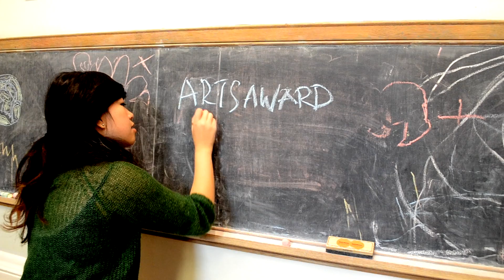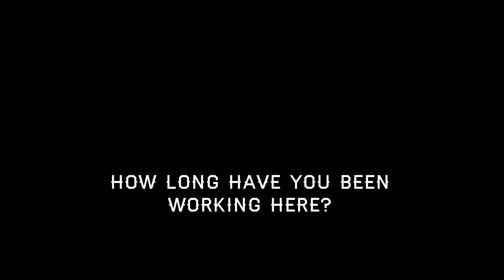Unit 1: Part D // Half Moon Theatre | Silver Arts Award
Find me!:
Artsbox: dengyan

If you want more from EricaCookies